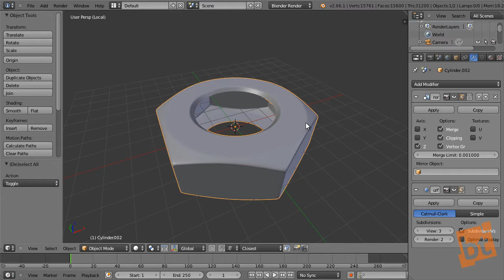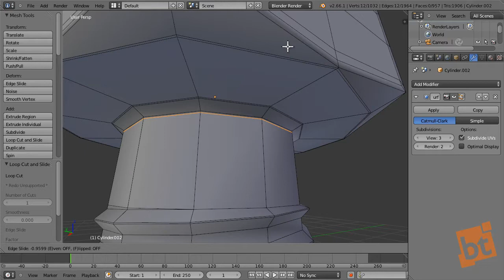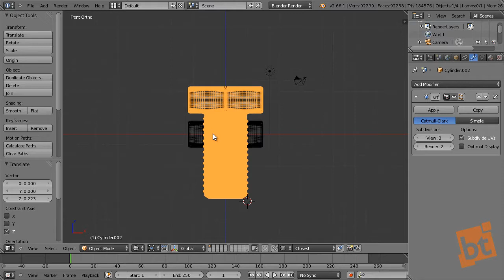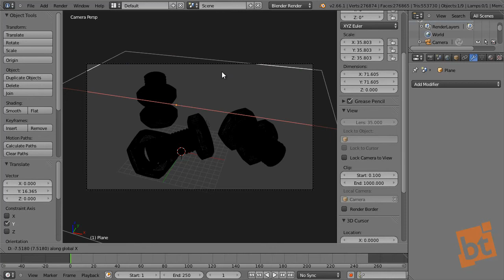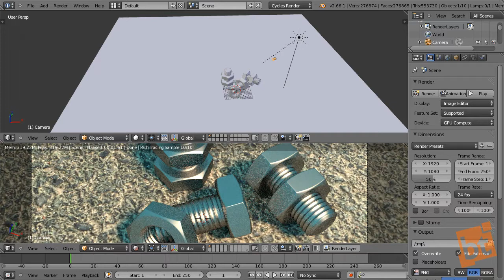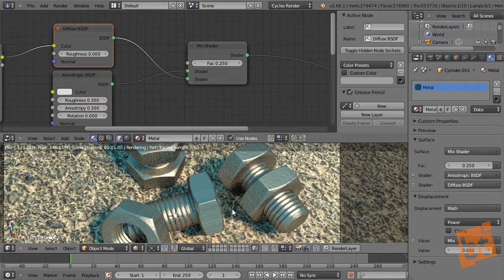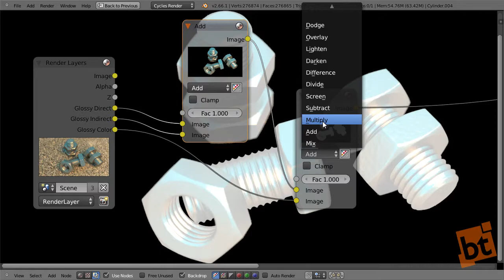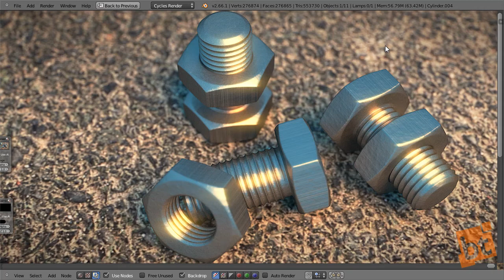How to create nuts and bolts in Blender (Part 2)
In this second part, we'll get the bold done from the parts we left to reuse from the nut, and we'll add materials and some compositing to create the final render. Enjoy!